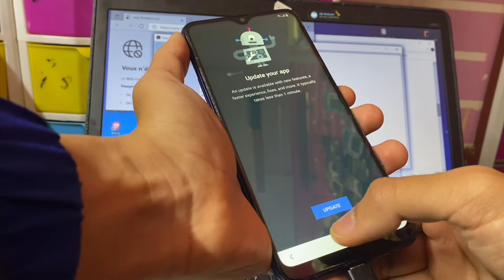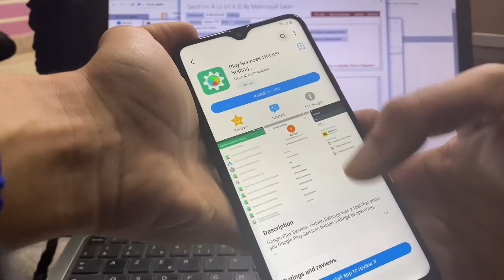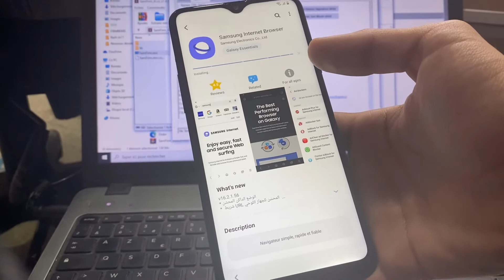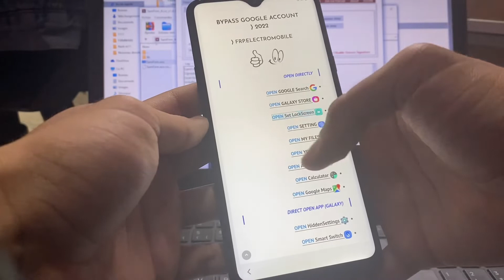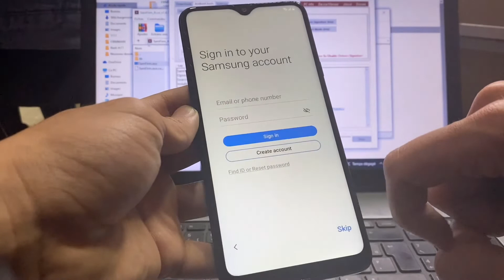ALL SAMSUNG FRP Android [9/10/11] Samsung FRP BYPASS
ALL SAMSUNG FRP Android [9/10/11] FREE Samsung FRP BYPASS